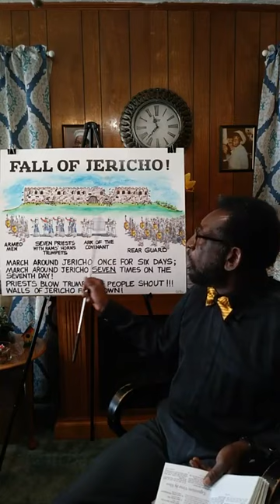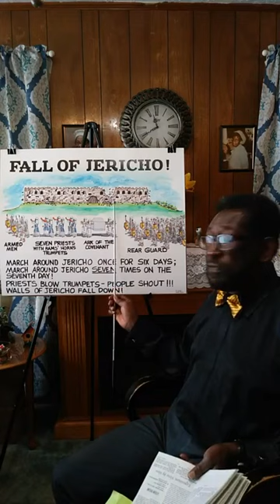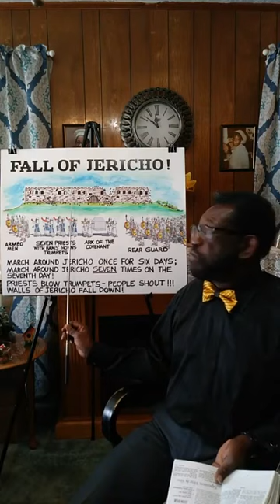The Fall of Jericho - Teacher: Pastor Allen Smith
Greater Atlanta Healing Temple